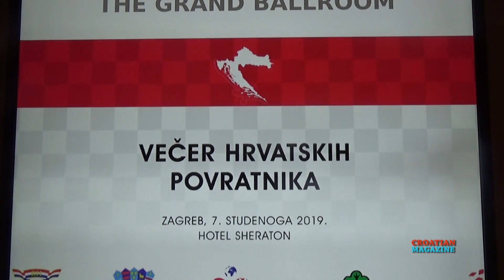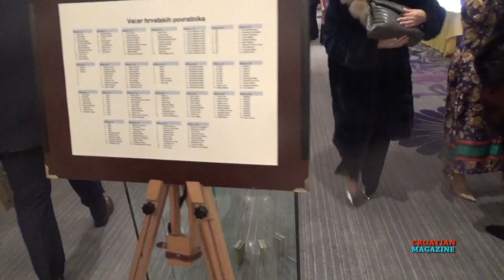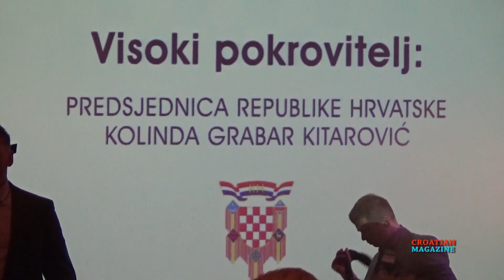Kolinda Grabar Kitarović na Večeri hrvatskih povratnika, Zagreb, 7/11/2019, Croatian Magazine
Predsjednica Hrvatske Kolinda Grabar Kitarović na večeri hrvatskih povratnika, govor
Još nastupaju Mate Bulić, sastav Turbo X, HKUD Prigorec iz Markuševca
Priredjivač udruga Uzdanica